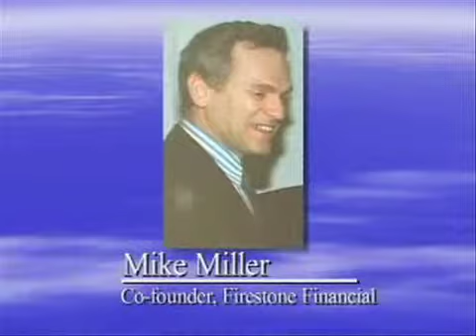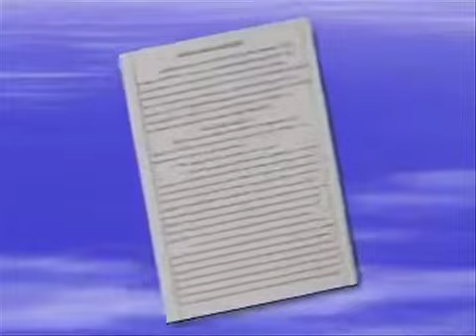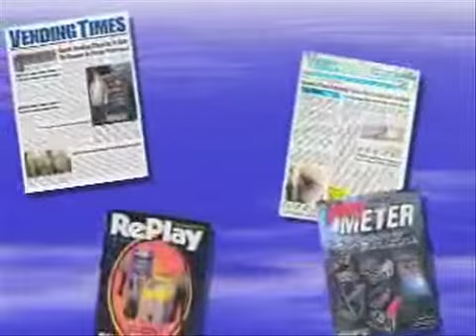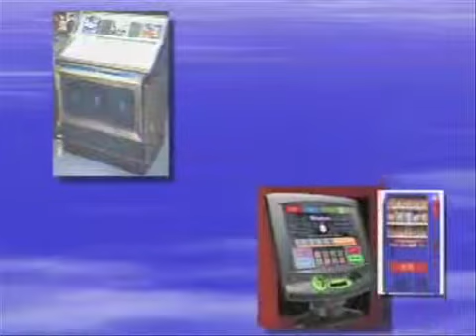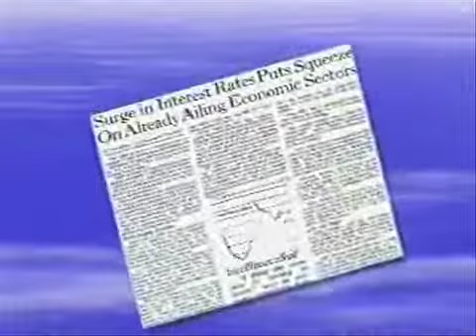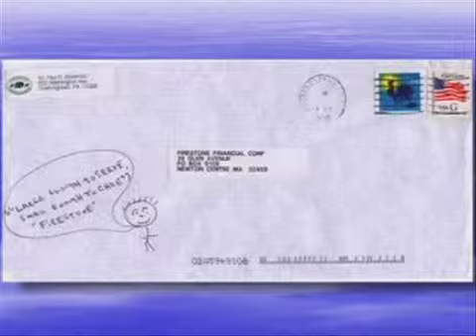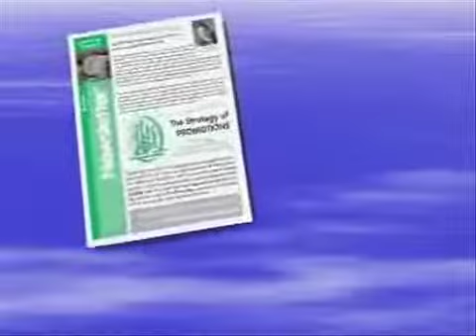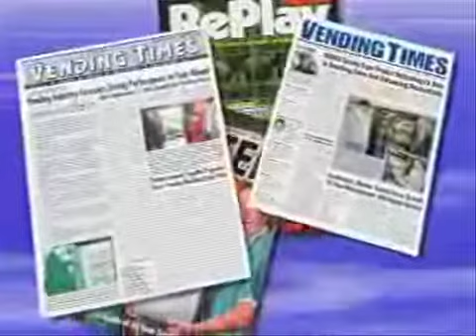Firestone Financial Story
Firestone Financial